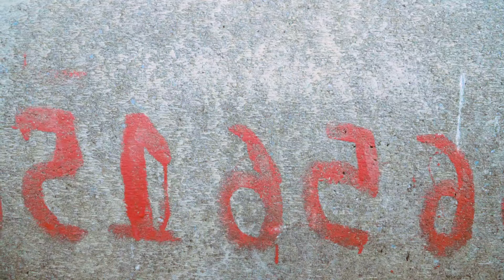Spider-Man: Into The Spider-Verse (2024) #118| Marvel Studios’ Deadpool 3 - MISSION IMPOSSIBLE 7